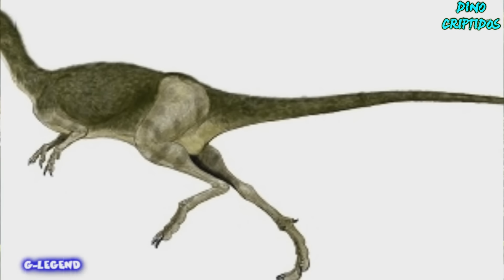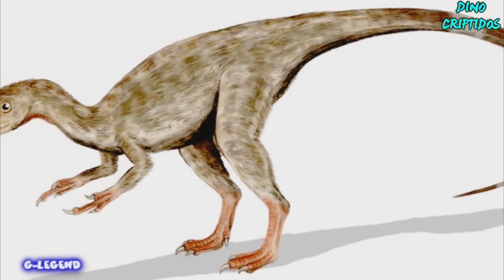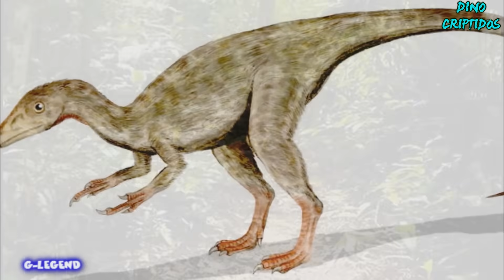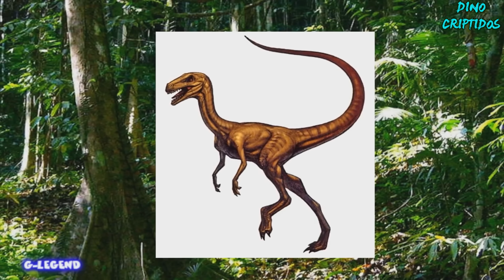RAPTORES Parte 5: Antropólogo vio un Dinosaurio REAL | Criptozoologia (RESUBIDO)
(RESUBIDO) Video completamente editado sin ningún audio que incumpla las normas de Copyright.
Temporada 03 – Episodio 04: En un programa radial, un Antropólogo narro su siniestro encuentro con una criatura desconocida en medio de una selva en México. ¿Qué fue lo que vio? ¿una nueva especie? o ¿una criatura te tiempos remotos?